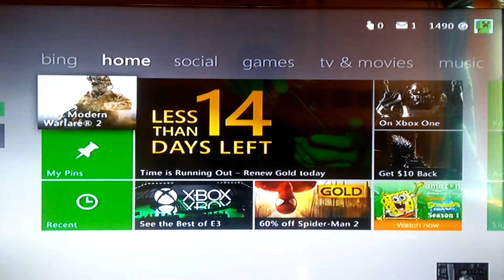My brand new recording station!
Yup RECORD